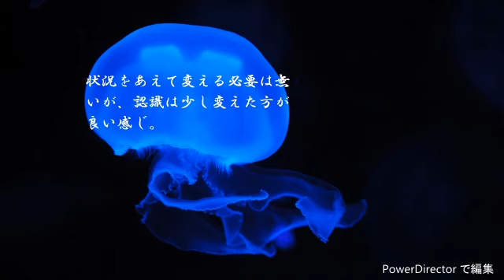ショートサーキット出張版読み上げ動画49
「数値的に高いカウントを得たからって、売れた、利益が出た、訳じゃないから」
そう言う主張に、マスコミはどう反応するべきか？と。

素材著作
風景